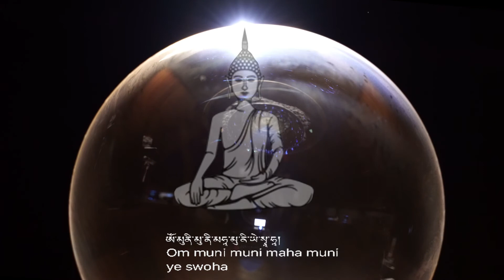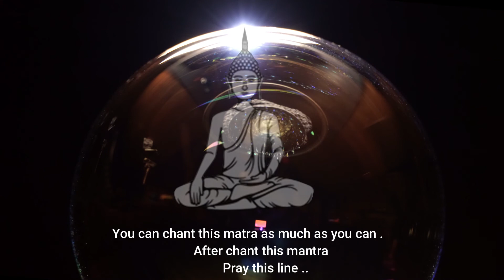What does Shakyamuni Buddha do? | Shakyamuni Buddha prayer & mantra | Teaching of Buddha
Today  I am going to be  talking about shakyamuni buddha prayer
and mantra
How to chant mantra of sakya muni Budhha

སྟོན་པ་ཤཱཀྱ་ཐུབ་པའི་གཟུངས་སྔགས།
Tonpa sakya thupaè sû Ngàk
Mantra of sakya muni Buddha

ཐབས་མཁས་ཐུགས་རྗེའི་ཤཱཀྱའི་རིགས་འཁྲུངས་ཤིང།
tabkhé tukjé shakyé rik su trung
With skilful means and compassion, you were born in the Śākya clan,

གཞན་གྱིས་མི་ཐུབ་བདུད་ཀྱི་དཔུང་འཇོམས་པ།
shyen gyi mitub dü kyi pung jompa
Unconquerable by others, you vanquished Māra's hordes,

གསེར་གྱི་ལྷུན་པོ་ལྟ་བུར་བརྗིད་པའི་སྐུ།
ser gyi lhünpo tabur jipé ku
Your physical form resplendent, like a mountain of gold.

ཤཱཀྱའི་རྒྱལ་པོ་དེ་ལ་ཕྱག་འཚལ་ལོ།
shakyé gyalpo khyö la chaktsal lo
To you, the King of the Śākyas, I pay homage!

ཨོཾ་མུནི་མུ་ནི་མཧཱ་མུ་ནི་ཡེ་སྭཱ་ཧཱ།
Om muni muni maha muni ye swoha

You can chant this matra as much as you can .
After chant this mantra
Pray this line ..

དགེ་བ་འདེ་ཡིས་མྱུར་དུ་བདག
gewa di yi nyurdu dak
Through this merit, may I swiftly accomplish the realization

ཤཱཀྱའི་རྒྱལ་པོ་འགྲུབ་གྱུར་ནས།
Sakya gyalpo dup gihur ne
Of the buddhas and their bodhisattva heirs

འགྲོ་བ་གཅིག་ཀྱང་མ་ལུས་པ།
drowa chik kyang malüpa
And may I bring each and every single living being

དེ་ཡི་ས་ལ་འགོད་པར་ཤོག  །
de yi sa la göpar shok
To that perfect state as well.

shakyamuni buddha prayer,
shakyamuni buddha mantra,
shakyamuni buddha meaning,
Why was Buddha called Shakyamuni?,
What does Shakyamuni Buddha do?,
How do you know which Buddha is Shakyamuni?,
Is Siddhartha the same as Shakyamuni?,